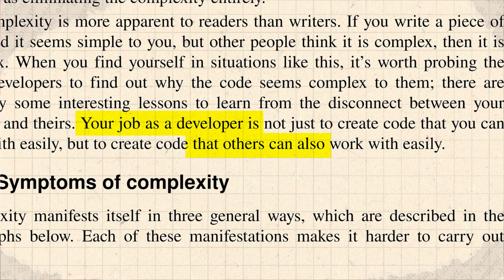Books Junior Developers NEED to read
There's a lot of books out there to read as a Junior Developer. Which are the most important? I've got two here that I think will really help Junior Software Engineers - one on writing software and one on your SWE career and how to navigate it.

Chapters:
00:00 Intro
00:17 A Philosophy of Software Design
1:56 The Software Engineer's Guide Book